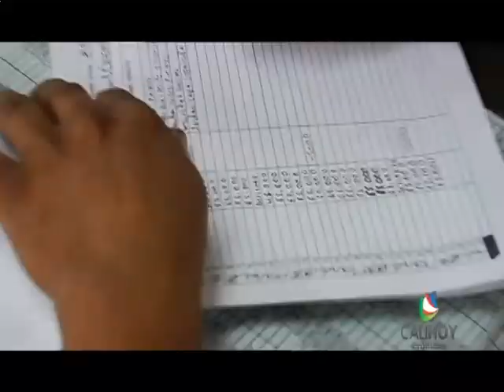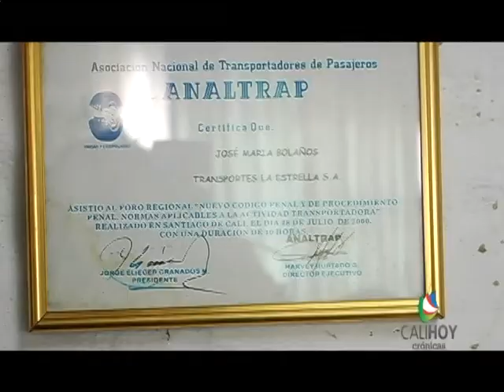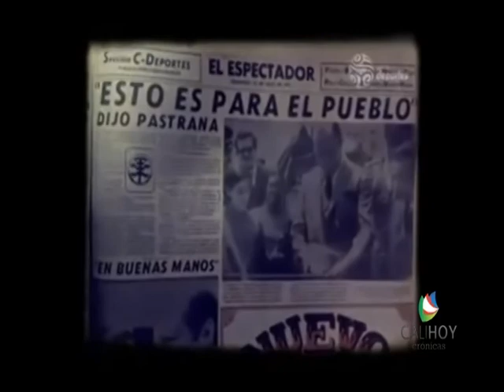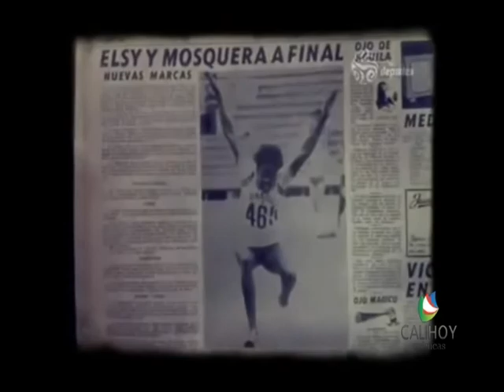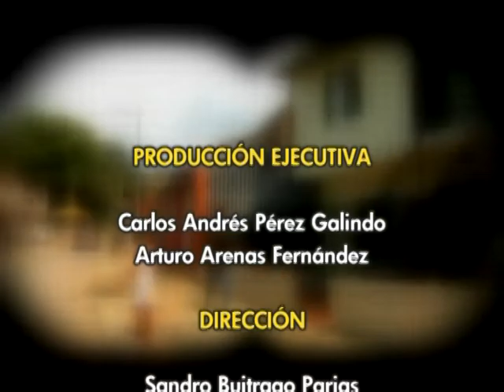CALI HOY CRÓNICAS - Cap. #25 Conductores de jeeps. (2da Temporada)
En este primer programa de la segunda temporada, abordamos el tema de las 'gualas' o jeeps, y los problemas que enfrentaran sus conductores cuando el MIO Cable, comience por fin a funcionar. Además tenemos una crónica con Diego Henao, un consagrado deportista vallecaucano.